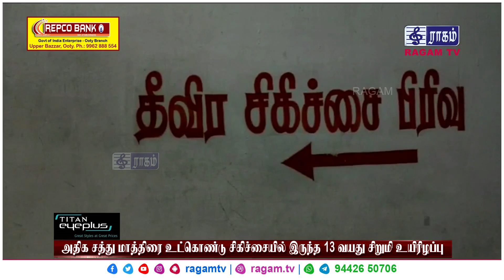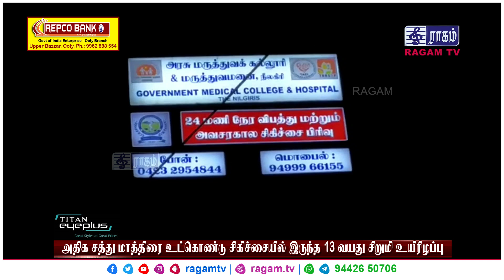BREAKING || அதிக சத்து மாத்திரைகள் - 13 வயது சிறுமி... | RAGAM NEWS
BREAKING || அதிக சத்து மாத்திரைகள் - 13 வயது சிறுமி உயிரிழப்பு